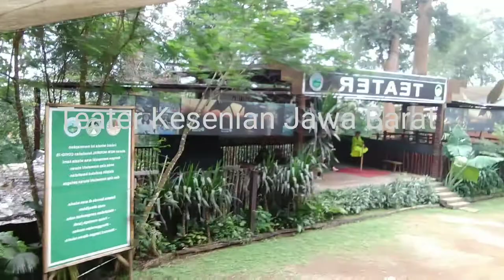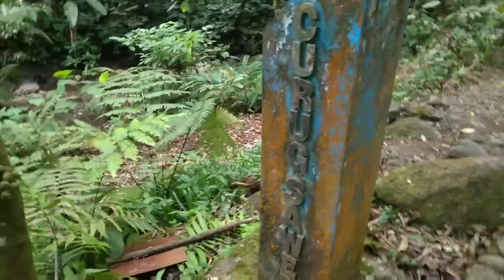Situ Gunung Suspension Bridge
Saat ini, Kawasan Taman Nasional Gunung Gede Pangrango & SituGunung Suspension Bridge,. SUDAH DIBUKA UNTUK UMUM, dan bagi kalian yang ingin berkunjung dimohon untuk mengikuti penerapan New Normal & protokol kesehatan (COVID-19), jangan lupa pakai masker dan tetap jaga jarak ya 🙏 jangan lupa cuci tangan 😊

Untuk info Paket silahkan klik link di bawah

Situ Gunung Suspension Bridge: Buka setiap hari mulai pukul 07:00 - 17:00 WIB

Untuk harga paket wisata

Tiket Masuk Kawasan Taman Nasional Gunung Gede Pangrango (wisata danau & air terjun)
Rp : 16.000,- (weekday)
Rp : 18.500,- (weekend)

Paket Wisata Jembatan Reguler
Rp : 50.000,-
Wisata Jembatan Suspension Bridge, Wellcome Drink, Kesenian Traditional Seni sunda & free masker

Paket Wisata Jembatan VIP
Rp : 100.000,-
Asuransi, Wisata Jembatan Suspension Bridge, Kesenian Traditional Seni Sunda & Wellcome Drink + Akses khusus jalur VIP (tanpa antrian), wellcome drink VIP, Kendaraan antar jemput, All You Can Eat (bakso, mie kocok, batagor & bubur kacang), Free Masker

Paket Wisata Jembatan VVIP
Rp : 125.000,-
Asuransi, Wisata Jembatan Suspension Bridge, Kesenian Traditional Seni Sunda & Wellcome Drink + Akses khusus jalur VIP (tanpa antrian), wellcome drink VIP, Kendaraan antar jemput, All You Can Eat (bakso, mie kocok, batagor & bubur kacang), Free makan siang, Free Masker